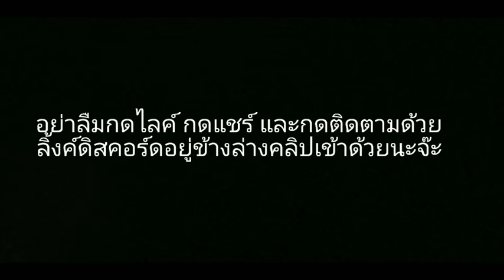[POLER EP.1] ตกเขายังไงให้หูระเบิด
วิดิโอนี้สร้างขึ้นเพื่อความบันเทิงเท่านั้น